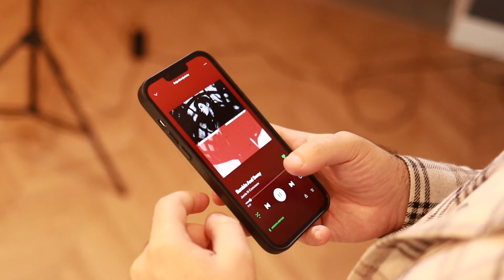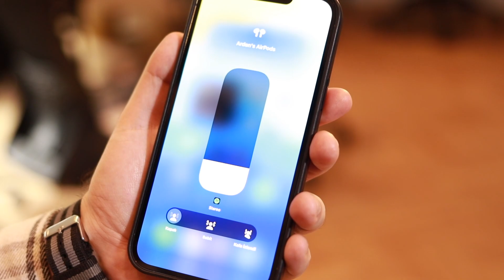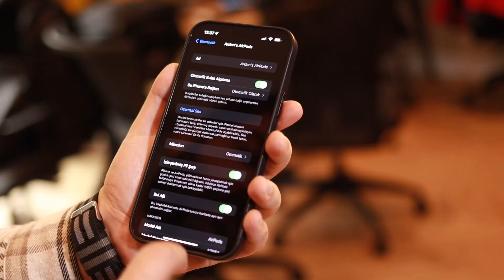3. nesil AirPods neler sunuyor? - AirPods (3. nesil) | Ürün İnceleme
Dünyanın en popüler ve en çok satan kulaklık ailelerinden olan AirPods'un yeni versiyonunun tanıtıldığını geçtiğimiz Ekim ayında sizlere aktarmıştık. Kısa süre önce ülkemizde de satışa sunulan 3. nesil AirPods modelini kullanma fırsatı yakaladık.

Bu videomuzda 3. nesil AirPods modeline sizlerle birlikte yakından bakıyoruz.AirPods ailesinin klasikleşmiş rengi olan beyaz ile satışa sunulan yeni AirPods modeli tasarım anlamında 2. nesil AirPods ve AirPods Pro modellerinin bir karışımı olarak karşımıza çıkıyor.

Tıpkı diğer AirPods modelleri gibi Lightning bağlantı noktası üzerinden şarj olan yeni AirPods'un şarj kutusu 37,91 gram.Kulaklıkların ağırlığı ise 4,28 gram. Sahip olduğu IPX4 sertifikası sayesinde su sıçramalarına ve tere karşı dayanıklı konumda olan 3. nesil AirPods, ilk iki nesilde de olduğu gibi açık tasarım ile geliyor.

Gücünü H1 çipinden alan AirPods, Bluetooth 5.0 bağlantısına sahip. Adaptif EQ, dinamik kafa izleme özellikli uzamsal ses, Apple ürünleri arasında otomatik geçiş, çift mikrofon, ten algılama sensörü ve Bul uygulaması ile entegrasyon gibi özellikler sunan 3. nesil AirPod, açık tasarımı nedeniyle aktif gürültü önleme özelliğine sahip değil.

 3. nesil AirPod'un aktif gürültü önleme özelliği haricinde AirPods Pro modeli ile benzer özellikler sunduğunu da ekleyelim. Ses performansı anlamında önceki modellere göre daha başarılı bir deneyim sunan yeni AirPods modeli, başarılı bir bas performansına sahip.Tek şarjla 6 saate kadar dinleme süresi sunan 3. nesil AirPods modeli, kutusu ile birlikte ise 30 saate kadar dineleme süresi sunuyor.

Yeni AirPods'un hem AirPods Pro modelinden hem de 2. nesil AirPods modelinden daha başarılı bir pil ömrüne sahip olduğunu da ekleyelim.3. nesil AirPods modelinin şarj kutusu MagSafe desteğini de sunuyor. Son olarak kulaklığın fiyatına gelecek olursak yeni AirPods modeli ülkemizde 2 bin TL fiyat etiketi ile satılıyor.

Webrazzi; girişim, yatırım ve teknoloji alanlarında iş dünyasına yön veren; Türkiye'nin lider dijital medya platformudur.